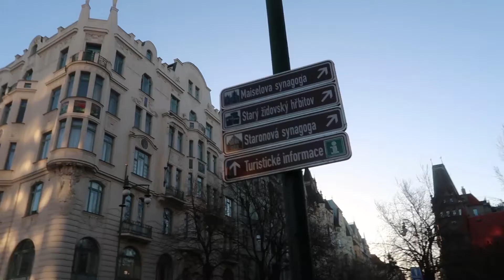Pangcogs In Europe (pt 3) | 2020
The Pangcogs move onto Nuremburg and Prague on the next leg of the Europe tour!